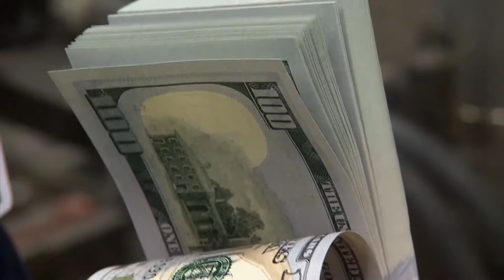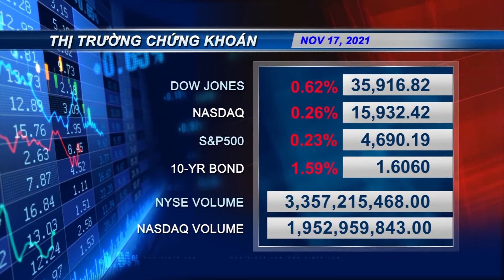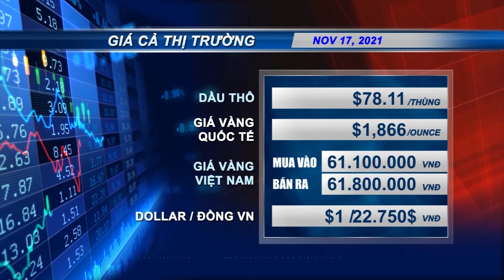USNEWSS(11/17/2021)-Amazon bị phạt vì che giấu người nhiễm Covid